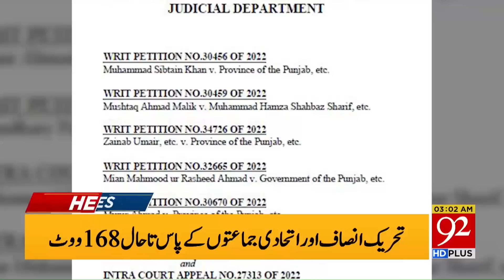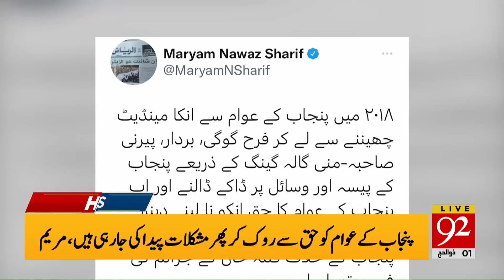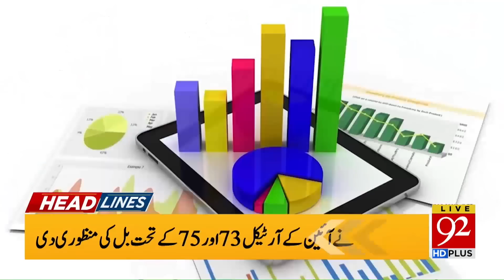China's Big Decision on Kashmir Issue !!! | 03:00 AM | Headlines | 01 July 2022 | 92NewsHD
Big News ! | 03:00 AM | Headlines | 01 July 2022 | 92NewsHD